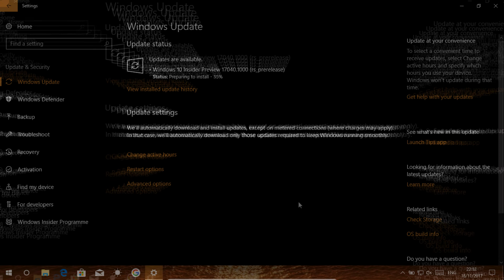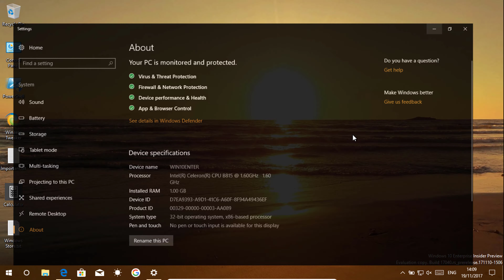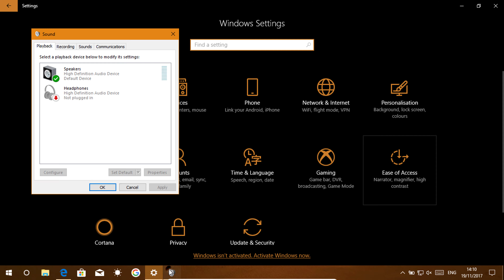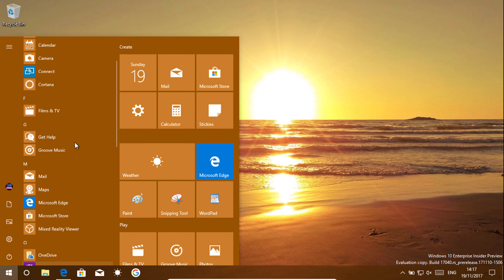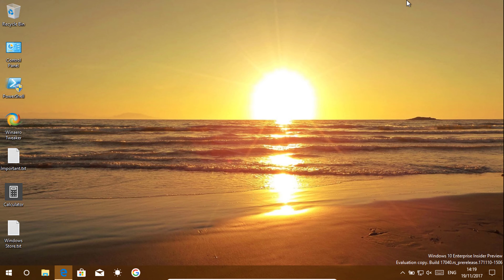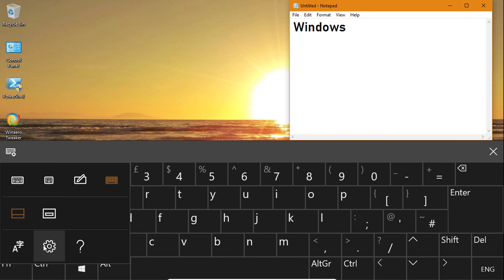Announcing Windows 10 Insider Preview Build 17040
Build 17040 for Insiders in the Fast and Skip Ahead rings is rolling out now with more improvements and changes!

Another week, another Insider Preview build for Insiders in the Fast and Skip Ahead rings. Today's build brings yet smaller tweaks, enhancements and improvements over the last build, including more changes to Settings, touch keyboard and more.

○ Adjust the brightness of SDR content on your HDR display: Starting with Build 17040, Windows now lets you adjust how bright SDR content appears when running in HDR mode on the desktop. On an HDR capable system, you will see a slider in the "HDR and advanced colour settings" page under Settings → System → Display.
○ New Cursor, pointer, and touch feedback section in Ease of Access Settings: Continuing our recent efforts to reorganize this section in Settings, you'll notice that "change cursor thickness", "Change pointer size and colour", and "Change touch feedback" have been moved to this new place.
○ Shape-writing with wide touch keyboard: With the Fall Creators Update we introduced shape-writing input for the one-handed keyboard. We've heard your feedback, and with today's build, we're happy to announce that it's now also available when using the wide keyboard!
○ Improved Insertion Gesture: Based on your feedback about gesture recognition, we've updated the insertion gesture (to add space between words or letters) to now be a small caret.
○ A New Commit Gesture: We've added a new gesture so you can automatically commit your text and clear out the text in the handwriting panel. This gesture looks like a 90-degree angle bracketing the end of your text – see gif below for an example of how it works.
○ Improved button layout for Chinese (Simplified) Handwriting: If you use Chinese (Simplified), you'll now see a layout similar to the one announced for other languages with Build 17035. The buttons in the handwriting panel are collapsed by default – tap the button with the ellipsis to expand them.